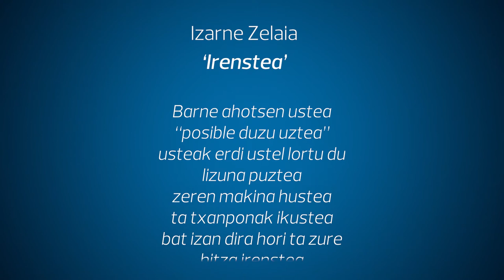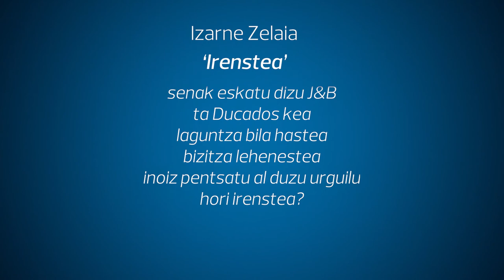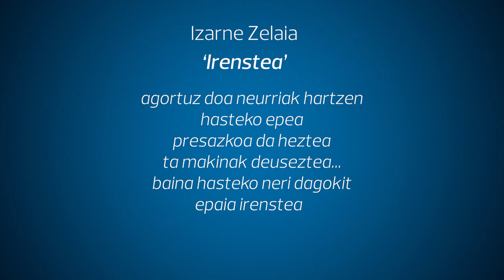Izarne Zelaia: 'Irenstea'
Izarne Zelaia bertsotan, egunerokotasunean gure tabernetan bizi dugun egoera baten inguruan.